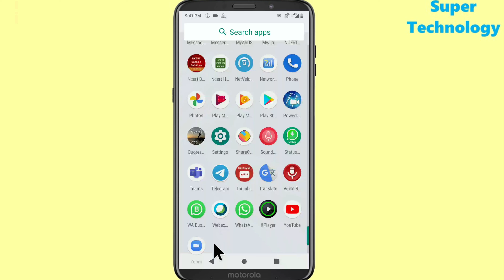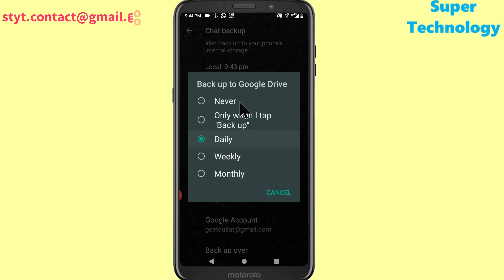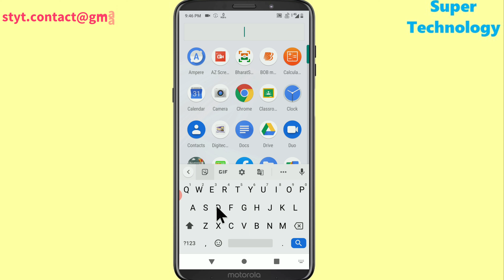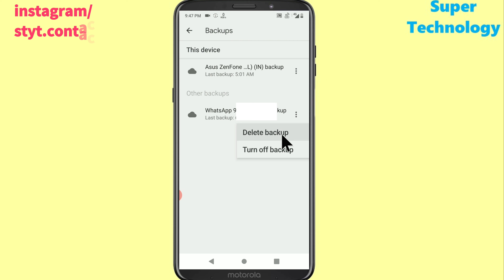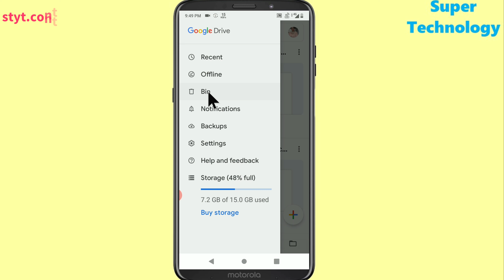How to Create & Delete Chat Backup Permanently on WhatsApp from Google Drive